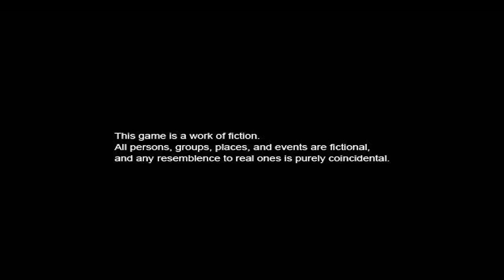Midnight Puppeteer | Девочка по имени МАЙОНЕЗ № 1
Однажды ночью Майо со своим отцом и плюшевым мишкой Мистером Меспером ехали домой. Вдруг двигатель автомобиля глохнет и отец отправляется по тропинке, чтобы найти помощь. Отца не было долгое время, и девочка и её плюшевый друг решили последовать той же тропой, которая приведет их в большой особняк. Во время поисков отца Майо найдет еще многое другое...